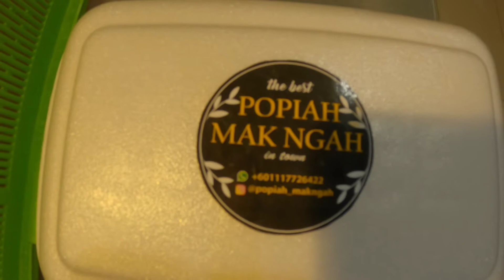11 Ramadan : Menu istimewa (sekali lagi)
PKP ke 48 , menu istimewa nasi lemak viral Chiq Dina